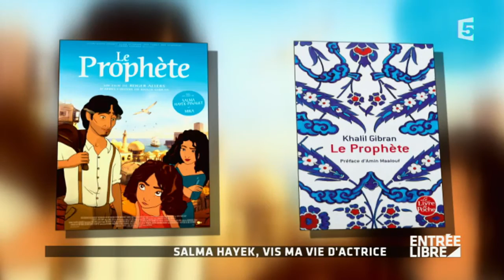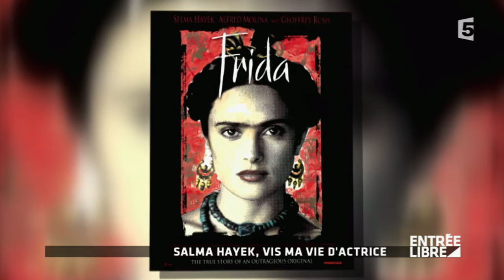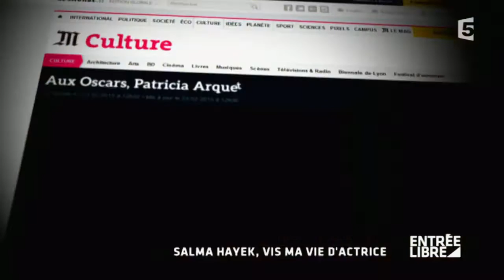Salma Hayek: Sa vie d'actrice - Entrée libre